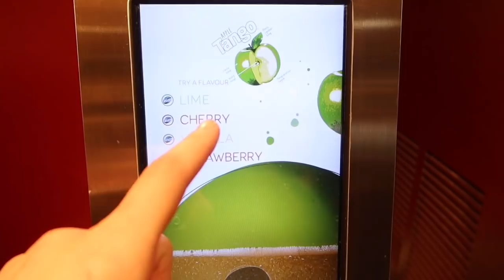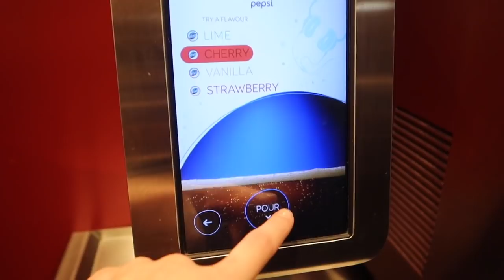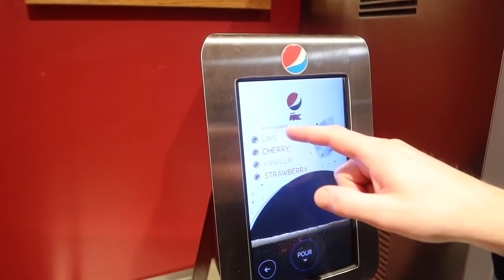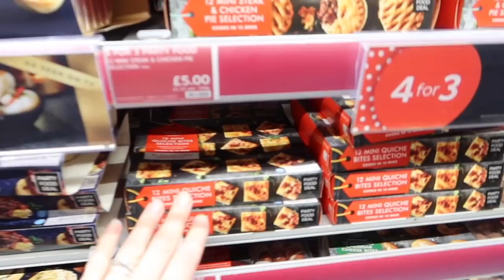Thanksgiving Dinner with Family & Christmas Shopping l aclaireytale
Date Filmed: Thursday 28th November 2019

Hi guys, welcome to aclaireytale! It's Thanksgiving! Happy Thanksgiving to all those who celebrate! We don't celebrate here in the UK but we used it as an excuse to eat out and have a lovely roast dinner. We then go Christmas shopping for some Christmas presents that my parents have kindly offered to get for me. Glasses from Specsavers and I try on some coats from Marks and Spencers.